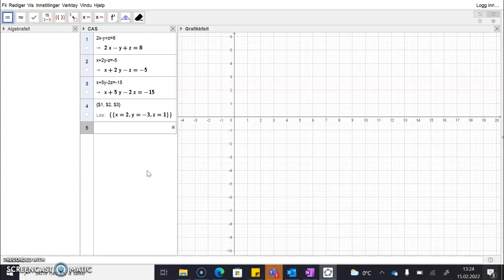1T matte 5B Likningssystemer med flere enn to ukjente